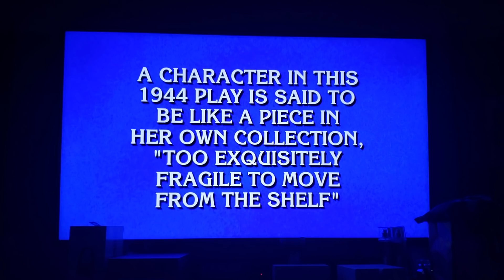Jeopardy May 2, 2019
Champion James